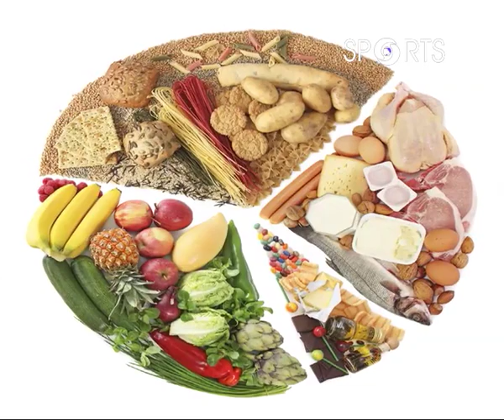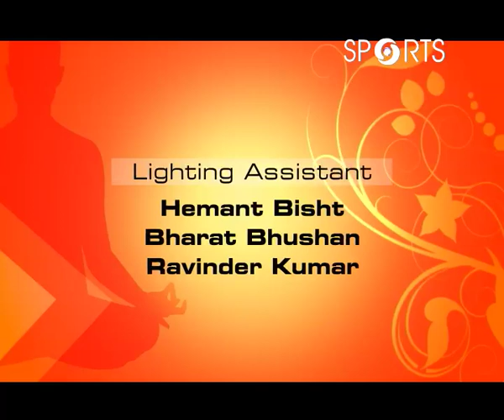Fit Rhe India | Episode 1